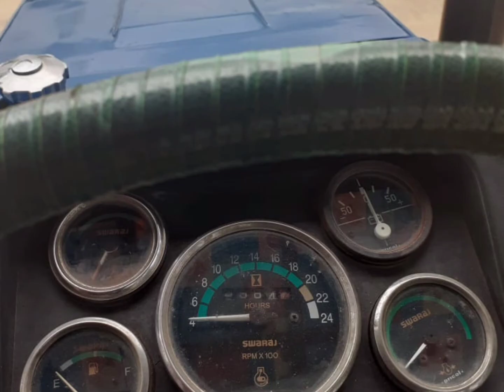Swaraj 855 tractor for sales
🚜Swaraj 855 for sales Tractor